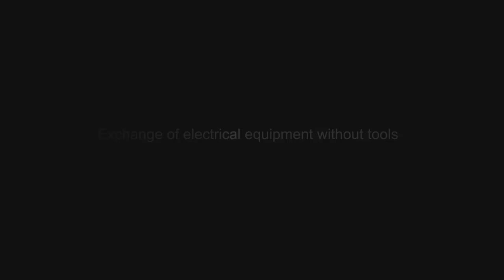Pole-Top Luminaires - 99595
A series of single and twin LED Area/Roadway luminaires with asymmetric or asymmetric wide spread light distribution. This family of luminaires is designed specifically to illuminate streets, squares, access roads and pedestrian zones with maximum glare control and minimal spill light.

For 75 years, BEGA has been designing and producing high-quality luminaires for all areas of architecture. On the BEGA channel you can discover new products, hear about exciting company and industry updates, and learn about all things architectural lighting and lighting design.